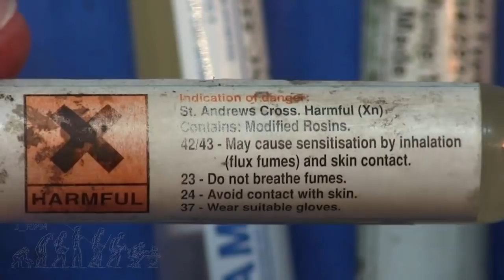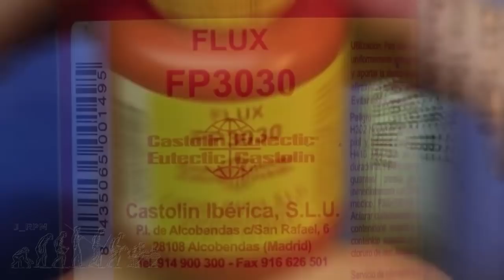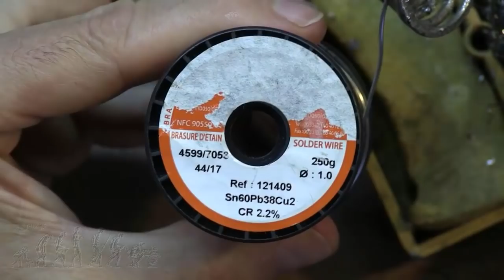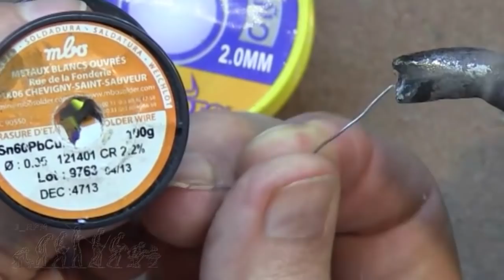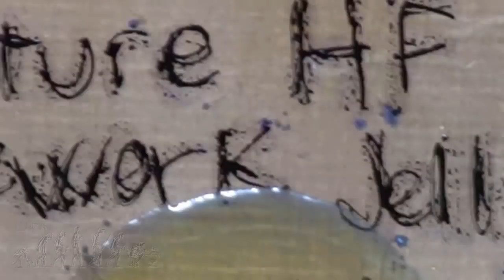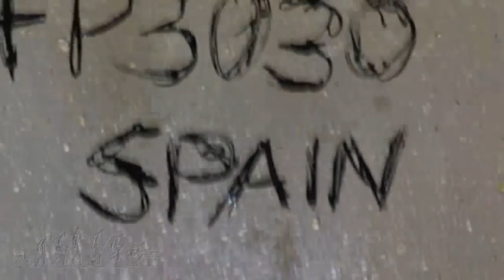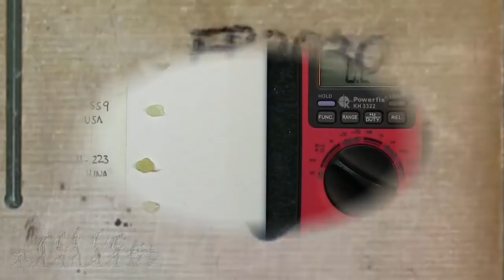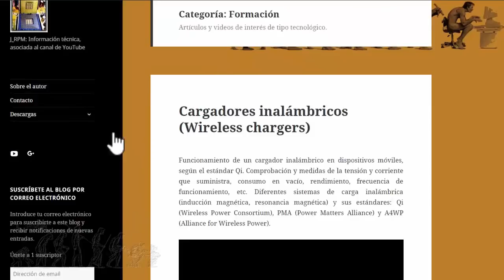✅ FLUX para electrónica | J_RPM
Prueba comparativa de 4 tipos de FLUX en gel, haciendo soldaduras en un circuito impreso. El FLUX en gel evita la formación de carbonilla durante las soldaduras, permitiendo mantener durante más tiempo el soldador y evitando que se produzcan cortocircuitos entre soldaduras muy próximas. El FLUX en gel es casi imprescindible, para soldar circuitos integrados con encapsulado de tipo SMD.